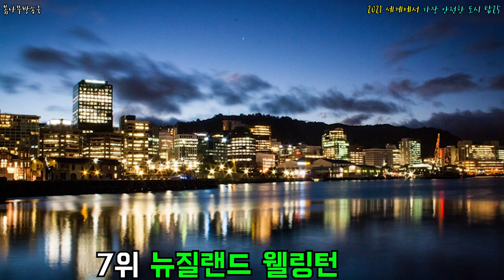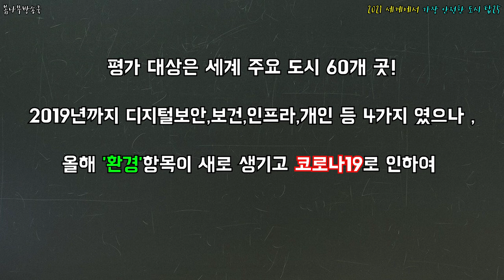2021 세계에서 가장 안전한 도시 탑25 _ 안전한 도시,세계에서 가장 안전한 도시, 전세계 안전한 나라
2021 세계에서 가장 안전한 도시 탑25 _ 안전한 도시,세계에서 가장 안전한 도시, 전세계 안전한 나라

어떤 나라 어떤 도시가 가장 안전한 도시일까?!